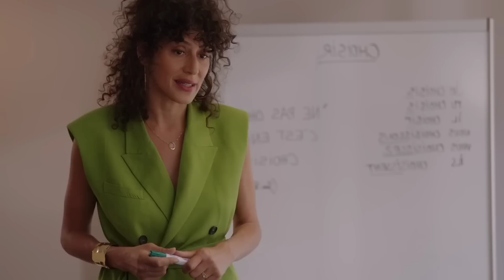Best 10 Hollywood Movies in Tamil Dubbed | New Tamil Dubbed Movies | Playtamildub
Best Tamil Dubbed Movies which are released this month ✌🏻